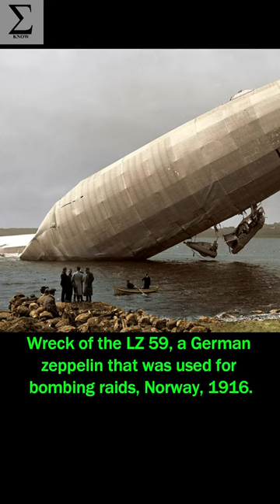VOL. 163 Incredible Historical Photos